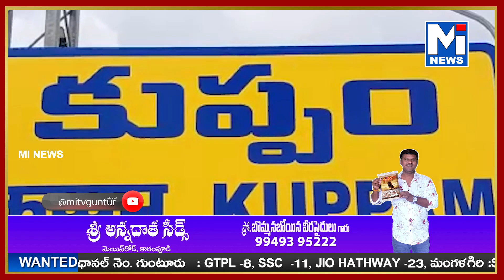చిత్తూరు జిల్లా కుప్పంలో భారీగా కర్ణాటక మద్యం సీజ్... ఇద్దరు అరెస్ట్.